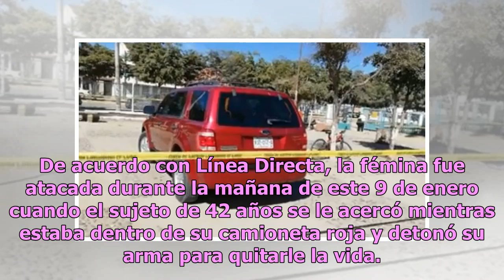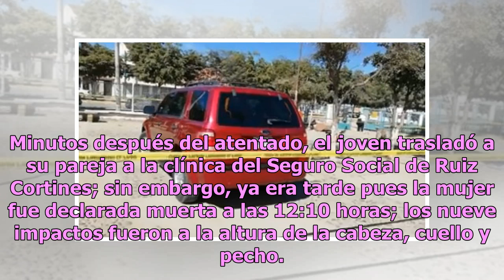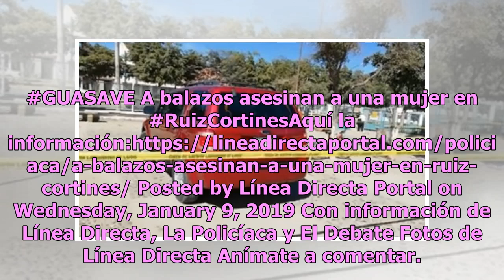Hombre acribilla a nuera en Sinaloa; su hijo presenció el macabro asesinato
Este miércoles Sugey Ernestina, una mujer de 25 años, perdió la vida de forma trágica a manos de su propio suegro, quien le disparó en nueve ocasiones en Guasave, Sinaloa. De acuerdo con Línea Directa, la fémina fue atacada durante la mañana de este 9 de enero cuando el sujeto de 42 años se le acerc...